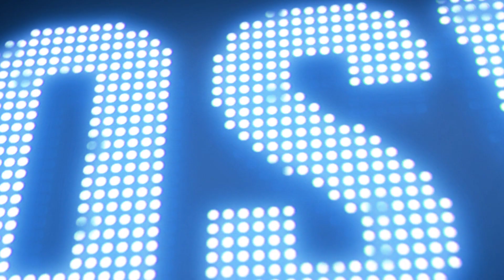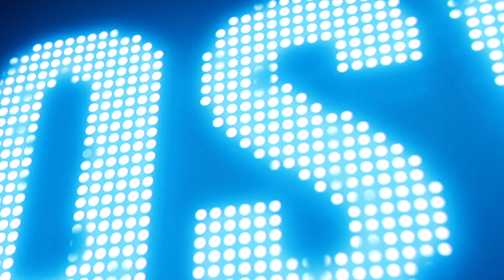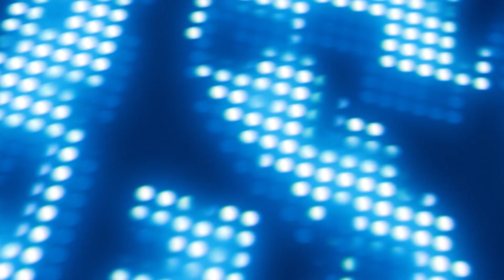DZIWNE SYTUACJE W KINIE // OSY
Gdyby wiedzieli, co ich tam spotka - zostaliby w domu...